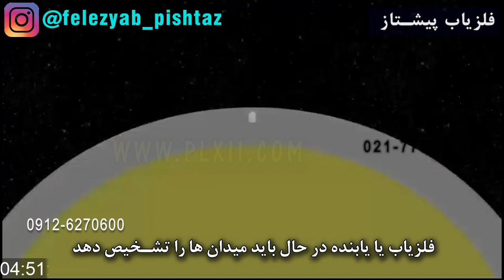فلزیاب یا یابنده در حال باید میدان ها را تشخیص دهد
هر نوع یابنده باید میدان ها و جریان و مغناطیس یا فرکانس فلزات را در زمان آزمایش مشخص نماید و نوع طراحی مدار برای شرایط تشخیص تعیین کننده پاسخ نسبت به جریان هدف یا طلا یا فلز مورد نظر است و در یابنده یا فلزیاب یا رادار زمینی دستی یا معدن یاب تشخیص اهداف یا فلزات یا طلا بنابر مغناطیس یا فرکانس میباشد که حاصل واکنش در مغناطیس یا فرکانس میتواند برای تفکیک شرایط متفاوتی را در وضعیت تشخیص یا جداسازی را داشته باشد و در زمانیکه یک یابنده میدان مغناطیس یا فرکانس را منتقل یا انتشار نماید در اصل انرژی و تشعشع در فرکانسی و در مغناطیسی میدان مغناطیس با جریان ولتاژ را ارسال نموده و این بار الکتریکی مربوط به الکترون در یابنده فرکانسی یا مغناطیسی به نسبت شرایط ساختار شکل گیری آنها در مدار نیرو خود را انتقال داده که این نیرو میتواند در جریان حرکت الکترون ها با ایجاد انرژی و تشعشع در یابنده فرکانسی با ساختار میدان الکتریکی مستقل و در یابنده مغناطیسی حرکت الکترون ها برای ایجاد میدان مغناطیس باشد که در حین جستجو یابنده طبق شرایط فرکانسی یا مغناطیسی بر شرایط میدان الکتریکی و مغناطیسی و الکترو مغناطیس یا همان ذات جریان حرکت الکترونی با بار خاص هدف یا طلا یا فلز مورد نظر نیرو وارد نموده و پاسخ بازگشت شده یا بازتاب شده به نسبت نوع طراحی مدار که مغناطیسی یا فرکانسی باشد به این جریانات و میدان ها و انرژی های بازتاب شده پاسخ داده و واکنش در یابنده ایجاد میگردد و یابنده باید به میدان ها و جریانات الکترونی و الکتریکی و مغناطیسی و الکترو مغناطیس و فرکانس و تشعشع و انرژی متعلق به یک هدف یا طلا یا فلز مورد نظر جدید در حین بر خورد پاسخ دهد تا شرایط تشخیص و قدرت و نحوه کار آن یابنده مشخص گردد.

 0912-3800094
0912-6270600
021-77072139